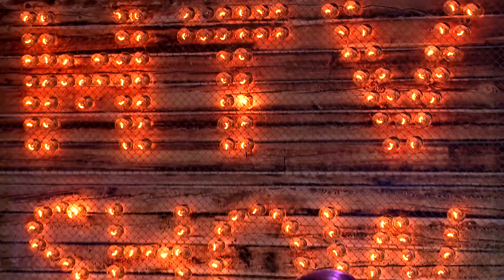MTV Show - Abduxoliq Mamarasulov #170 (27.11.2017)